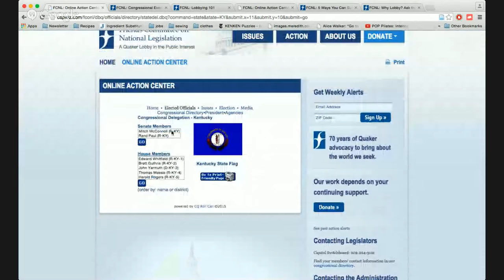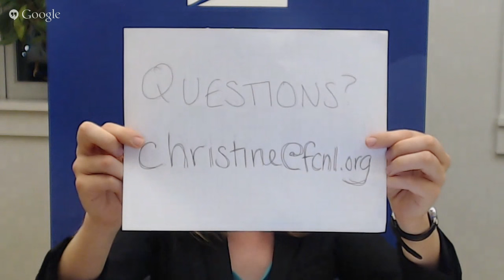Iran Deal Training Call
This video training provides everything you need to meet with your members of Congress and remind them that diplomacy works.